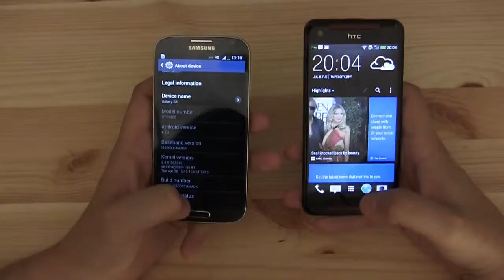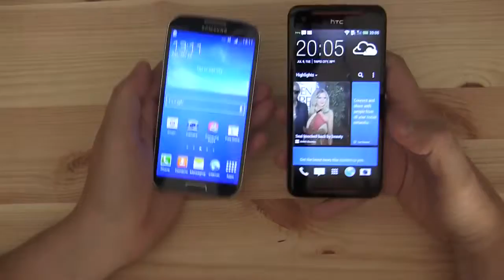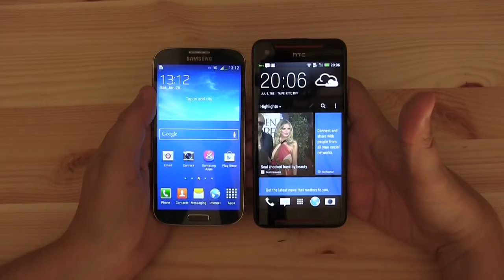HTC Butterfly S vs Samsung Galaxy S4 Deutsch German]